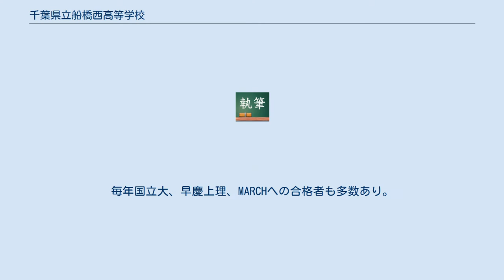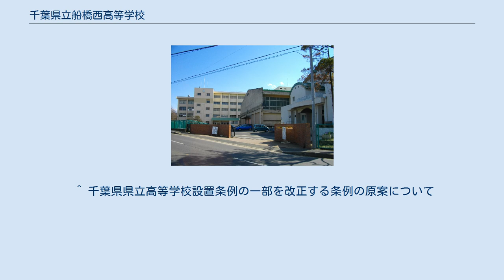千葉県立船橋西高等学校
千葉県の公立高等学校_(廃止)
千葉県立船橋西高等学校（ちばけんりつ ふなばしにしこうとうがっこう）は、千葉県船橋市旭町に所在した公立の高等学校。
通称は「西高」（にしこう）、「船橋西」（ふなばしにし）、「船西」（ふなにし）。
 昭和63年度の入試では、偏差値60(合格率80%)あり船橋市内の高校では、県船・薬円台・船橋東に次ぐ進学校であった。
毎年国立大、早慶上理、MARCHへの合格者も多数あり。
日東駒専への進学者が多い。
 もともと、知名度の低い高校であたため、少子化が進むにつれ、志望者数の減少が顕著となり近隣の船橋旭高等学校との合併により、船西は廃校となった。
 千葉県立高等学校再編計画により、2011年度（平成23年度）に千葉県立船橋旭高等学校と統合し、進学達成型の単位制の千葉県立船橋啓明高等学校（ふなばしけいめいこうとうがっこう）に改称された 。
校舎は引き続き船橋西高等学校校舎を使用する。
 秋桜祭が体育の部と文化の部に分かれており、その期間は学校全体がお祭りムードになる。
 校舎が地盤沈下を起こしており、補強工事など対策を行っている。
 ^ 千葉県県立高等学校設置条例の一部を改正する条例の原案について